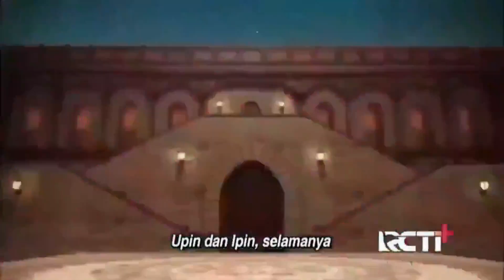Upin Ipin Kompilasi Ramadhan DiBerkati | Tiru Upin Ipin EpisodeBaru | Upin & Ipin Terbaru Musim18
Upin Ipin Kompilasi Berburu Burung | Tiru Upin Ipin EpisodeBaru | Upin & Ipin Terbaru Musim18